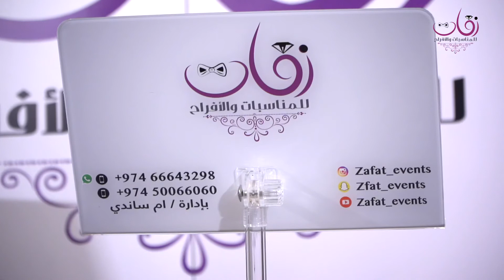احمد امين _ افراح الدليمي والمالكي _ تعهد شركة زفات ايفنتس بإدارة/ ام ساندي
شركة زفات للمناسبات والافراح
🎗تعهد فنانين وفنانات
🎗تجهيز اعراس وحفلات
🎗تنفيذ زفات خاصة
🎗توفير عازفات الاستقبال والزفة
🎗توفير Dj للمناسبات والافراح

ــــــــــــــــــــــــــــــــــــــــــــــــــــــــــــــــــــــــــــ

بإدارة (ام ساندي)
ادارة نسائية وطاقم عمل نسائي بالكامل 💯
ــــــــــــــــــــــــــــــــــــــــــــــــــــــــــــــــــــــــــــ

زفات ايفنتس
تعهد مطربين
اعراس قطر
قطر لايف
عروس قطر
فنانين
قطر
الدوحة
فنانين الخليج
عازفات
زفات عروس
حفل
زفات عرايس
زفات خليجيه
زفات 2020
زفات كلاسيك
زفات موسيقى
حفل قطر
افراح قطر
افراح الخليج
تخرج
زفات للعروس
زفات ل ام العروسه
زفات كويتيه
المغني القطري
زفات قصيره بدون حقوق
حفل الدوحة
المغنية القطرية
زفاف الدوحة
الفنان الخليجي
زفات فنانين
زفاف خليجي
زفات غربيه
زفات غريبه وجديده
الفنانة الخليجية
الفنانة القطرية
زفات عرسان
زفات عروسات
الفنان القطري
حفلات الدوحة
زفات شباب 2019
زفات زواج
زفات زفات عروس
زفة اصيل هميم
زفات زفافي
زفات زفات اعراس
زفات رحمه رياض
معرس
للمناسبات
زفات دخول العروس
عروس
زفات دفوف
زفات دخول العرسان
فنانة خليجية
زفات خطوبه
زفات خليجيه ردح
زفات خليجيه هب السعد
زفات خليجيه حماسيه
عرس قطر
زفات خرافيه
زفات خطوبه عراقيه
زفات تخرج 2019
زفات خليجية
زفات بغداد
زفات بدون موسيقى
زفات بلقيس
زفات بنات
زفات العرب
اجمل زفات خليجيه
زفات قطرية
زفات خليجيه
زفات 2019
زفات 2021
معزوفات2021
معزوفات 2019
zafa
zafat events
zafat_events